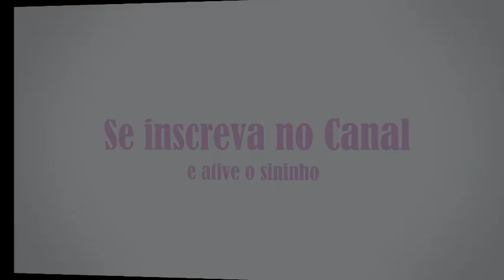Canal Berçário das Aves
O CANAL DO YOUTUBE COMEÇOU A FUNCIONAR EM 20 DE JULHO DE 2018 ONDE SEU PRIMEIRO VÍDEO FOI POSTADO NA MESMA DATA.

O canal tem como intenção ajudar a todos que querem criar aves, tem aves como animal de estimação e se preocupa com o bem estar e saúde delas.

Curiosidades sobre a ave como:
* Reprodução
* Alimentação
* Gaiola
* Manejo
* Aves Diversas
* Criadouros
* Cuidados
* Etc...

Temos como nossos animais de estimação:

* Calopsita
* Agaporne
* Periquito
* Papagaio
* Cachorro
* Tartaruga

Criadouro Berçário das Aves
Campinas/Sp